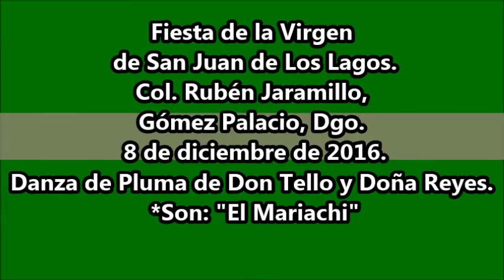Son: "El Mariachi". Danza de La Rubén Jaramillo de G.P. Dgo.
Danza de Don Tello y Doña Reyes en las Fiestas de la Virgen de San Juan de Los Lagos en la Col. Rubén Jaramillo, Gómez Palacio, Dgo. El  8 de diciembre de 2016.